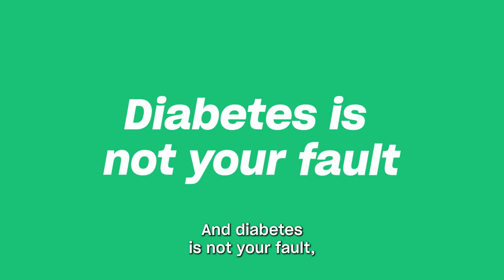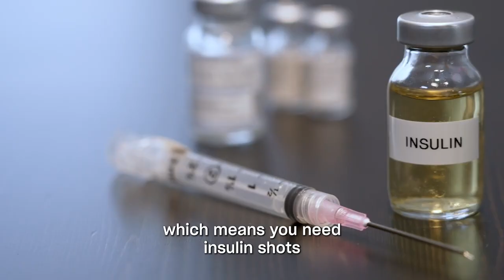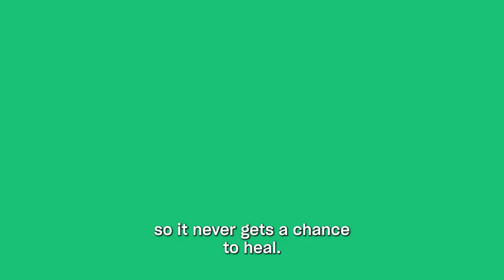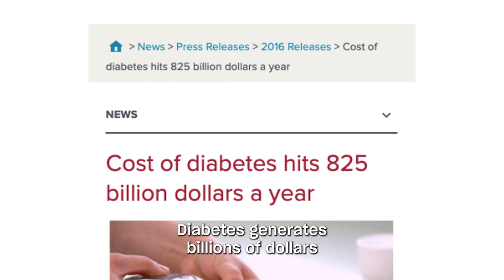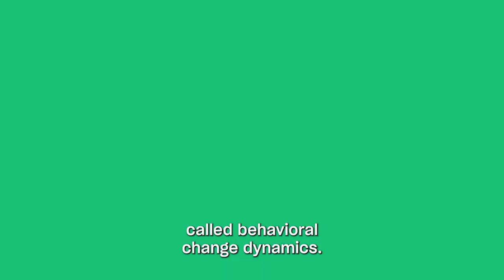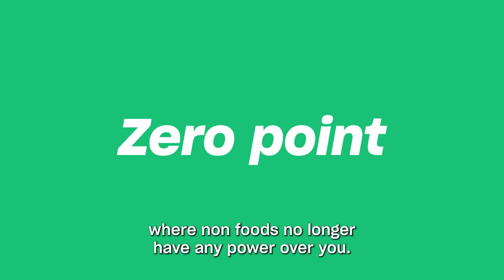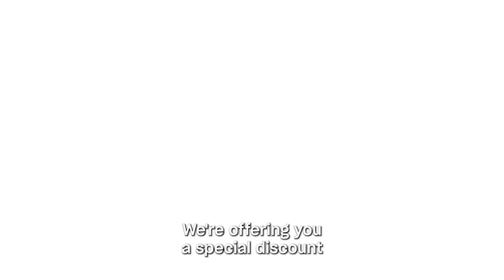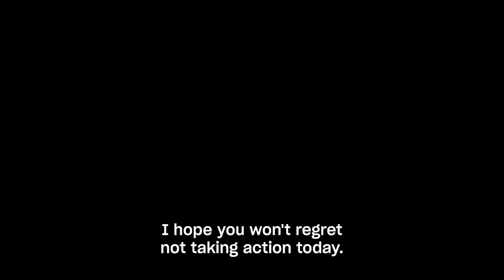Can you turn around type II diabetes symptoms? | Eric Edmeades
In this video, Eric Edmeades, founder of the global health phenomenon Wildfit, explains the incredible turnarounds in participants' health, including the easing and even complete reversal of Type II Diabetes symptoms.

He'll share incredible case studies and explain the science behind the THREE 'Diabetes Destroyers' that, once you understand them, can have a huge impact on your health in a surprisingly short period of time.

If you're interested in trying WildFit for yourself, you can claim your special Wildfit discount today

ABOUT ERIC EDMEADES

Eric Edmeades is an international speaker, author, and pioneer in the field of evolutionary biology and nutritional anthropology.

His research took him to live with bushmen in Africa, where he studied their eating patterns. He waded through stacks of nutritional data and functional anthropology research and devoted years of his life to analyzing and testing his theories.

WILDFIT is the culmination of Eric's journey. And to date, it has helped thousands of people worldwide break free from poor health and debilitating diseases - and regain the health and wellness each of us was born to have.

In 2018, Eric was awarded a medal from the Candian Senate in recognition of the positive impact he made.

ABOUT WILDFIT

The WILDFIT program is a 90-day real-time coaching curriculum that permanently transforms your relationship with food - and returns you to your optimal weight and health.

WILDFIT is unlike any other diet or nutritional program you may have experienced in the past. It's not focused on telling you to eat more of one thing, and less of another. Nor are there any rigid diets or exercise plans to follow.

Instead, you're guided through eye-opening nutrition information and powerful behavioral reprogramming tools that reprogram you to instinctively crave what's good for you - and avoid what's not. With zero willpower struggles or relapses.